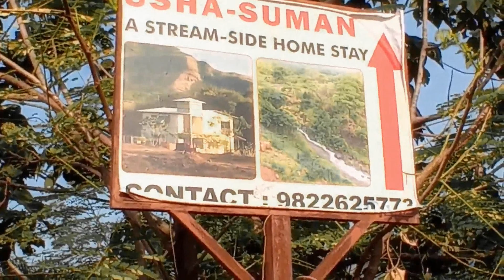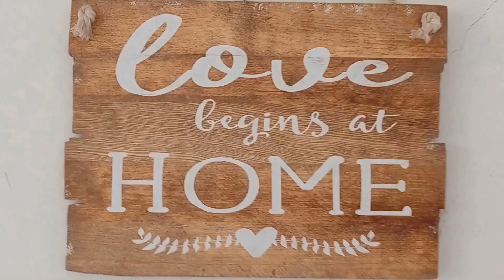USHA SUMAN RESORT